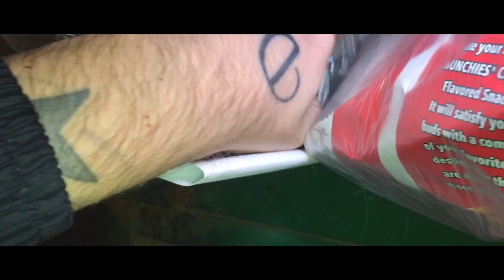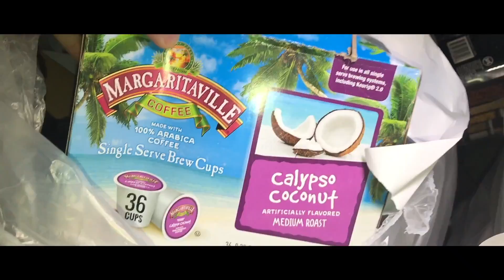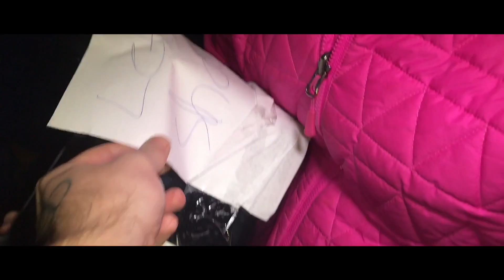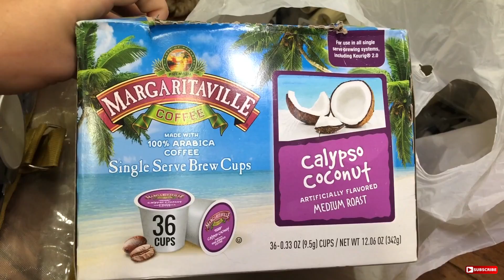THIS IS WHY ULTA DESTROYS ITS MAKEUP! DUMPSTER DIVING IS OVER!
➡️ SOLD OUT!🔥MYSTERY BOX🔥

➡️OTHER STUFF!